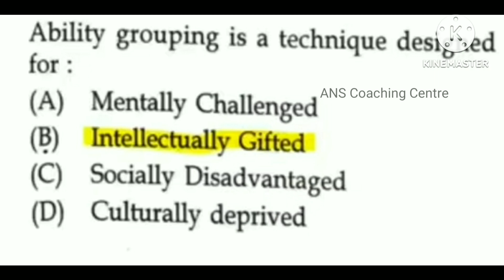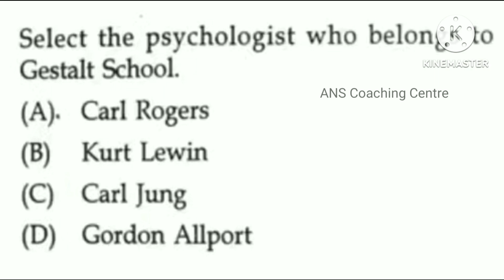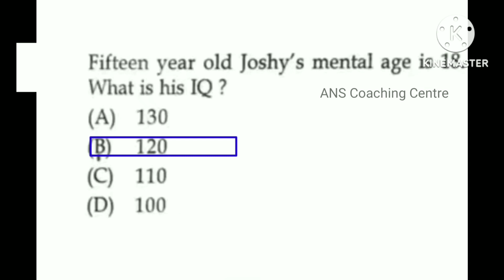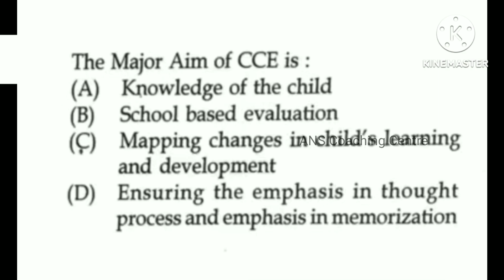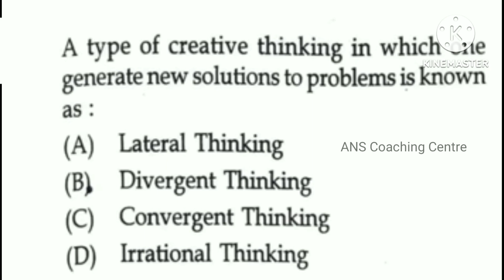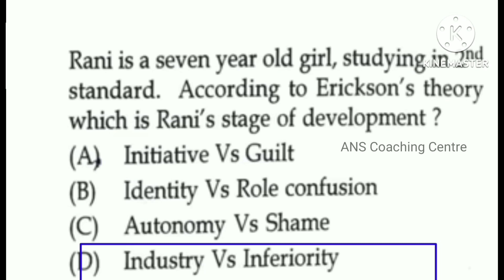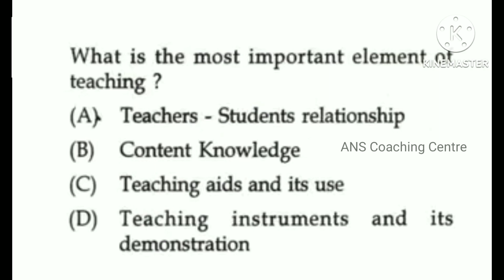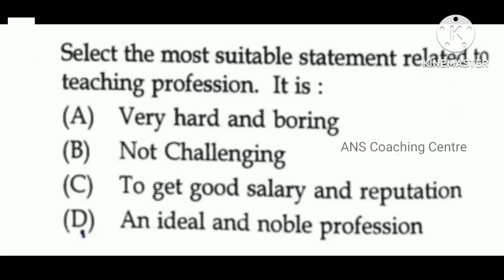Ktet category 3 psychology previous question paper |ANScoaching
Ktet category 3 psychology previous question paper | ktet psychology previous question |
December 4 2022 ktet category 3 psychology question paper